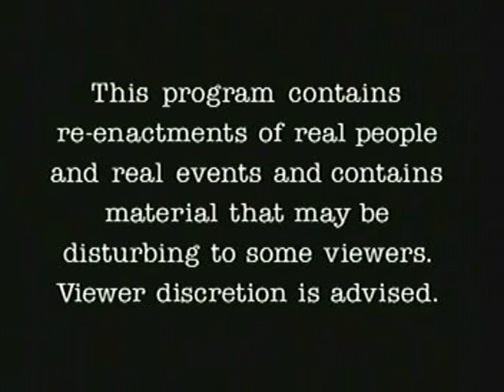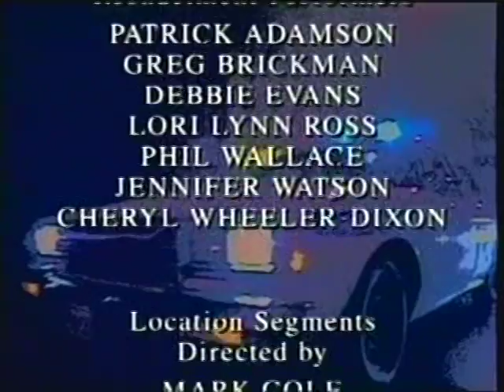Rescue 911: Rafting Ladies vs. River Rapids (Part 2)